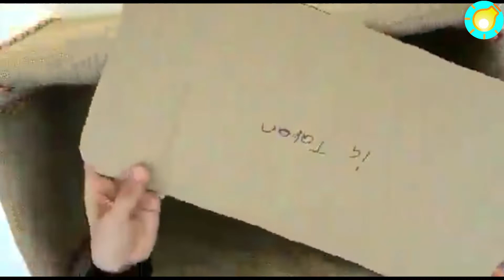Hamper From vegetable basket / Cute Hamper / Recycling Idea / Easy DIY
hamper made with vegetable basket . The video shows simple and easy way to make the hamper used cheap and easily available materials.